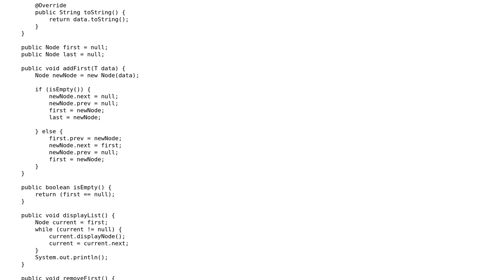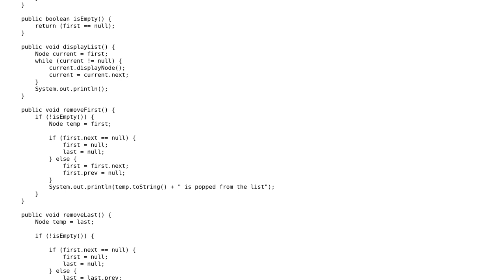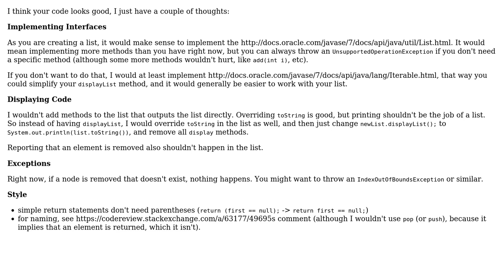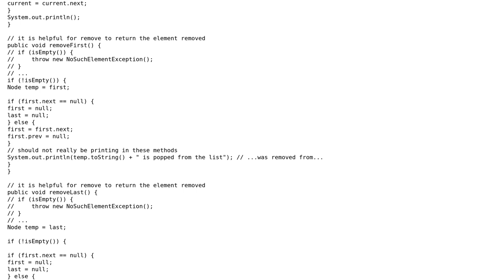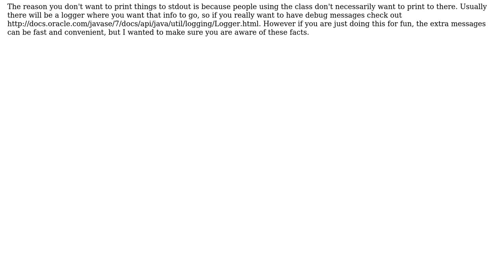Code Review: Implementation of a doubly linked list in Java (3 Solutions!!)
Code Review: Implementation of a doubly linked list in Java

With thanks & praise to God, and with thanks to the many people who have made this project possible! | Content (except music & images) licensed under CC BY-SA | Music | Images & others | With thanks to user tim user nmore user Jamal user Carl user Arun Prakash and the Stack Exchange Network Trademarks are property of their respective owners. You are responsible for your own actions.